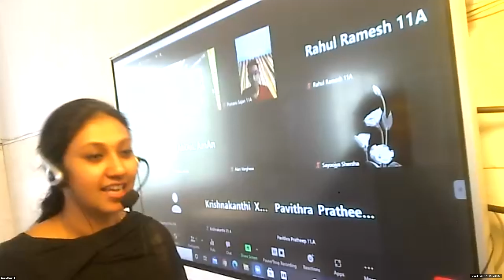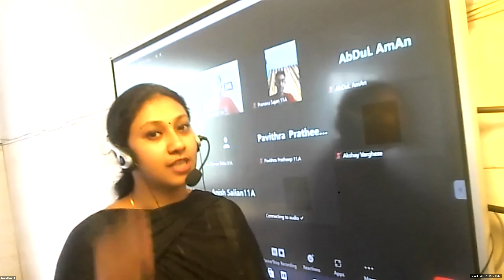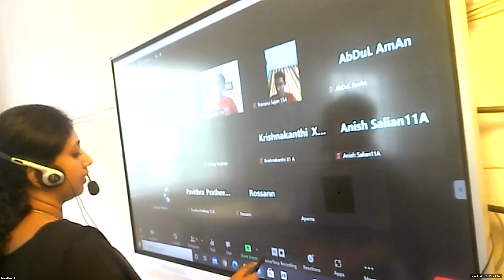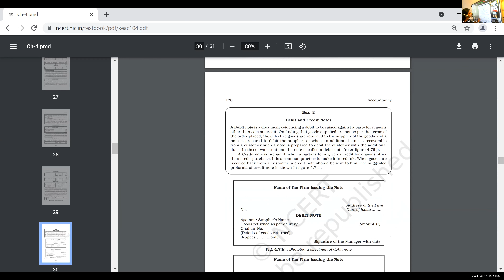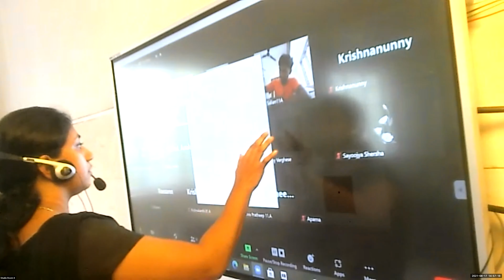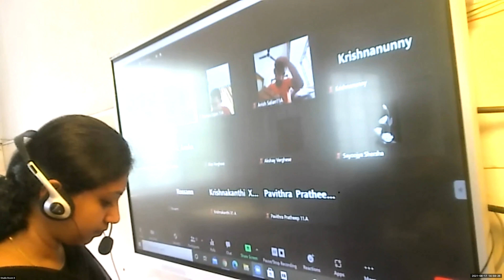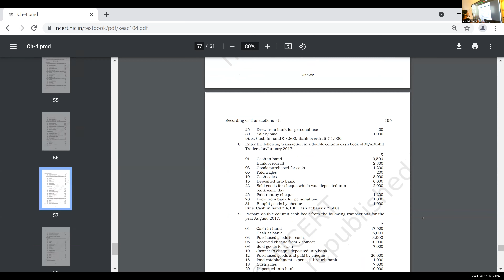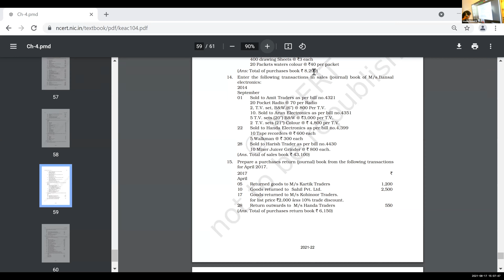Dr.Raju Davis International School | CLASS 11 ACCOUNTANCY | 17-08-2021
CLASS 11 ACCOUNTANCY  PURCHASE  RETURNS BOOK